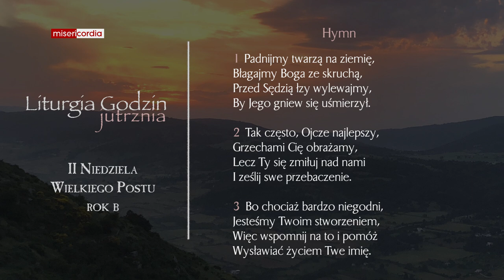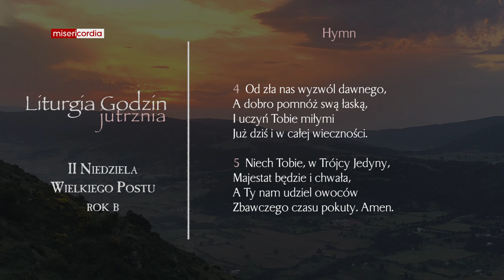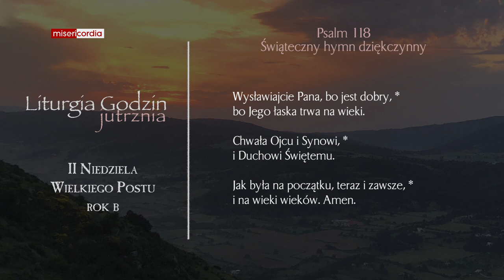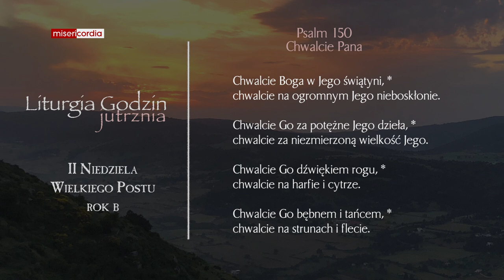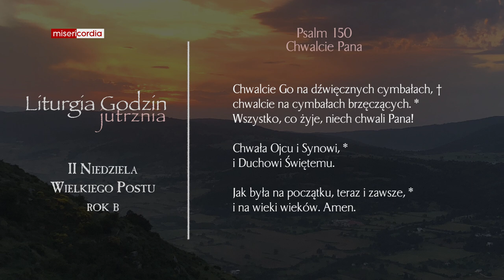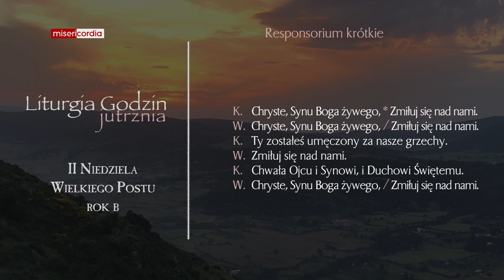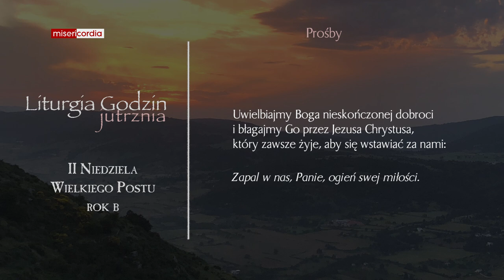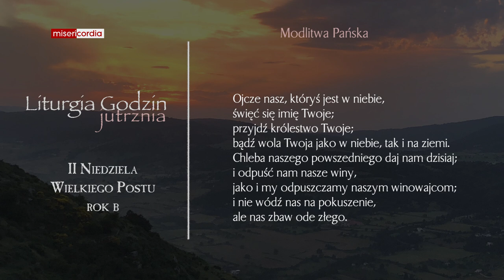Liturgia Godzin | Jutrznia | II Niedziela Wielkiego Postu (rok B)